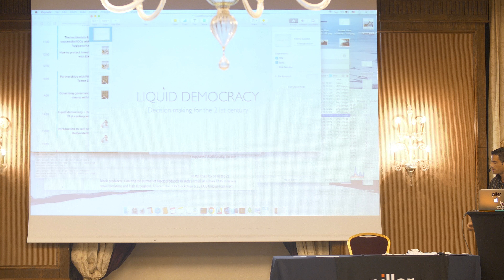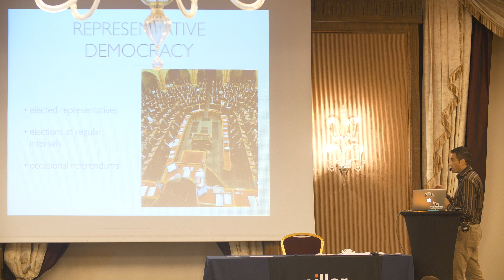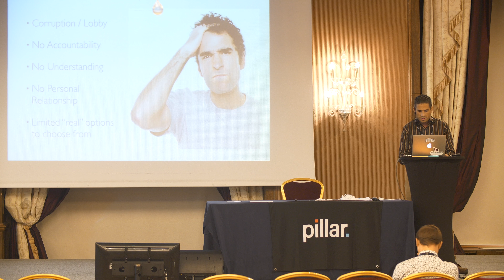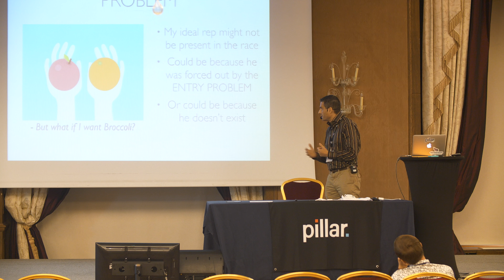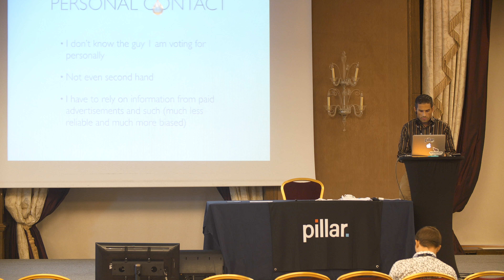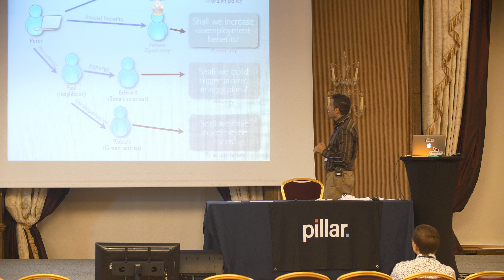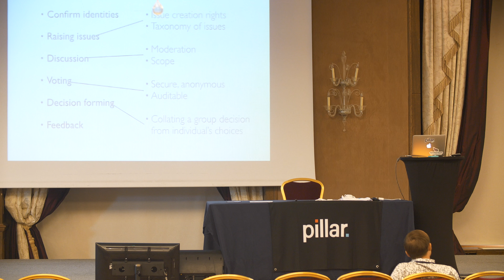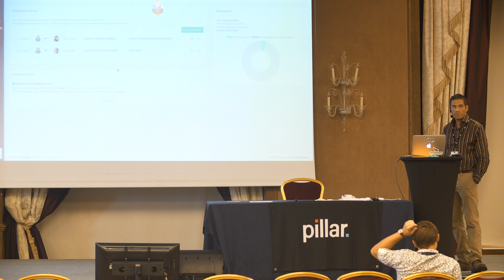Daniel Roka on Liquid Democracy | Pillar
Daniel Roka got up the Pillar Unconference stage to talk about the concept of Liquid Democracy. Watch the video and discover what's all about!

I think you'll like this: "This is The Digital Wallet For You"